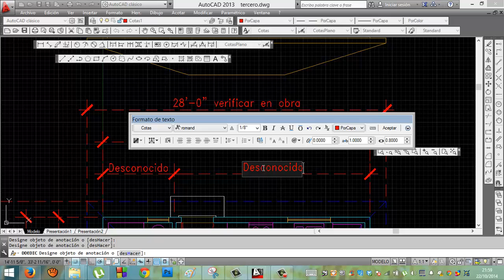Autocad 31 Editar texto y mover cotas Academia Usero Estepona